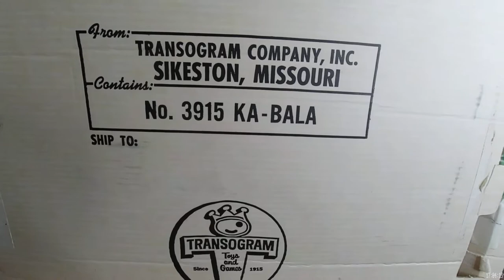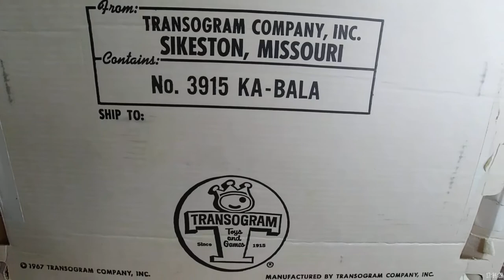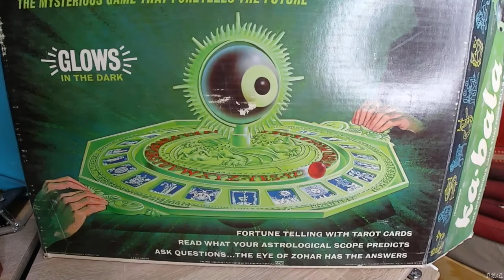KA-BALA - The Mysterious Game That Foretells The Future - Part I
Rare vintage fortune telling game reviewed in detail. SEE IT ALL.